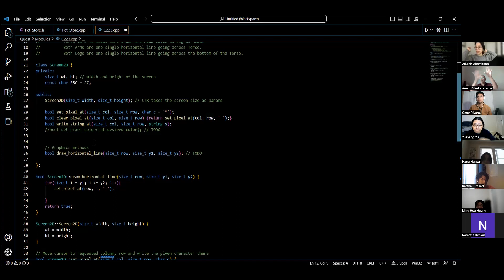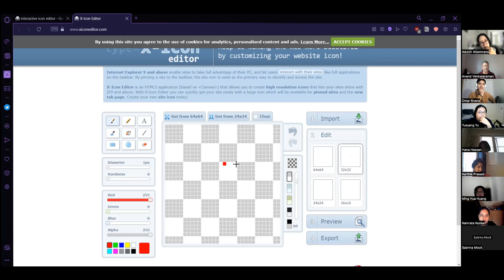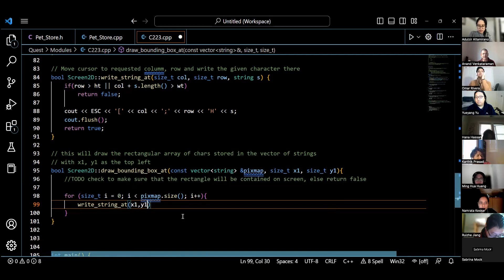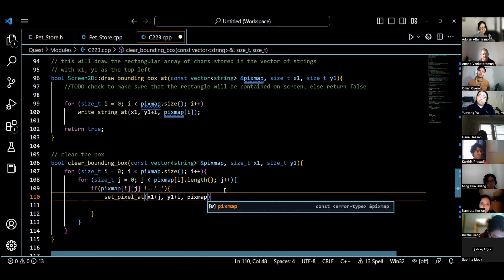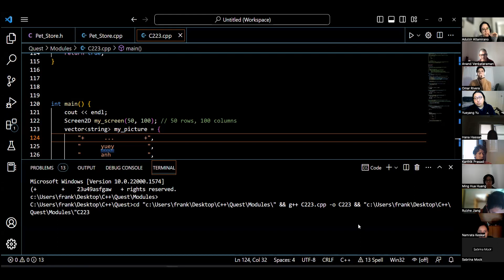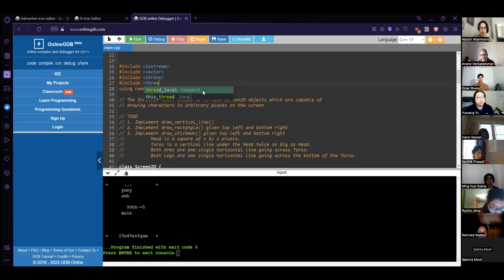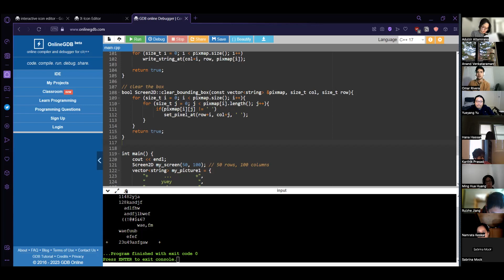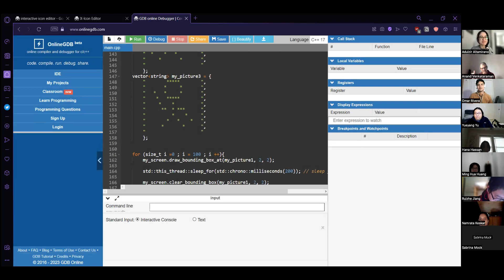CS2A W23.14 - Thu Feb 23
Dancing Man